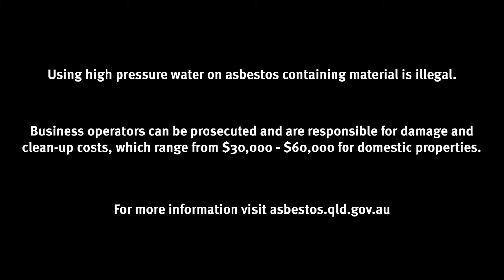Asbestos clean-up after a high pressure water cleaner incident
Don't use high pressure water cleaners on asbestos roofs.
This short film captures the clean-up and removal process of asbestos containing dust and debris after a high pressure water cleaner was used on an asbestos roof.